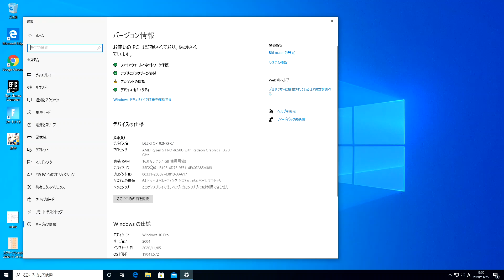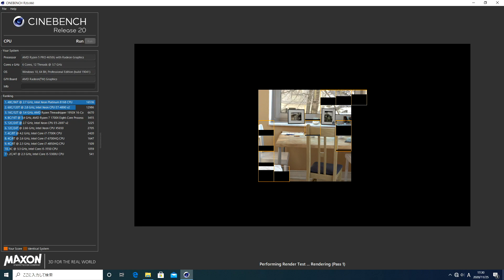【ミニPC】MINISFORUM EliteMini X400 ハイスペック小型PC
商品リンク

ゲームができるミニPC待ってました！
デスクトップには勝てないまでも十分期待できる。
Makuakeにて購入者募集してますので是非チェックしてみてください。